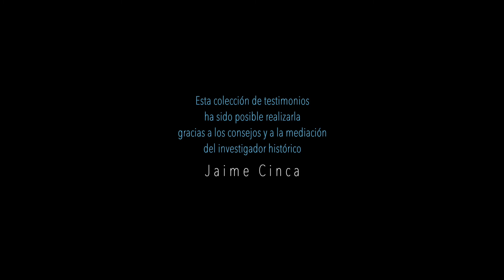Josefina ESCARTÍN (Septiembre de 2010)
Belchite, en Aragón, es una ciudad emblemática de la amnesia colectiva que azotó España tras la Guerra Civil. Hoy, la memoria herida de sus habitantes se pierde en las ruinas del pueblo viejo, que fue teatro de violentos combates, y las calles de la nueva ciudad, construida por Franco…